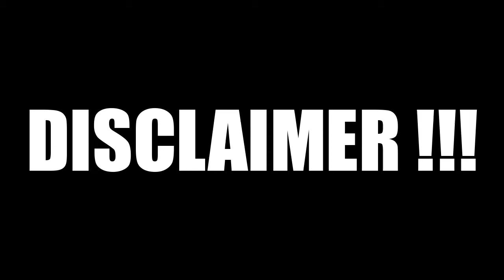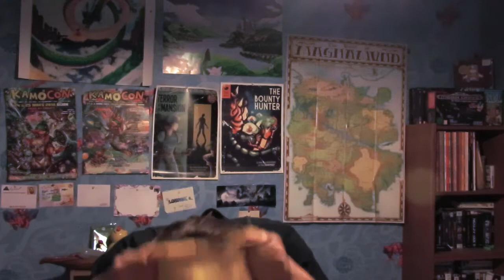Unboxing : MyGeekBox Mystery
Un jour, j'ai commandé une boite avec des trucs dedans.
On regarde ce qu'elle contient